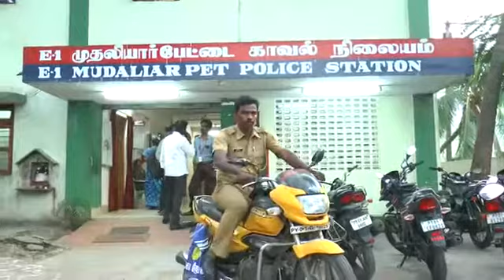WOMEN CHAIN SNATCHING GANG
Police arrested 13 persons on charges of chain snatching at the temple Kumbabishegam festival IN PONDICHERRY.

Police Arrested Chain Snatching Gang in Warangal || Vanitha News || Vanitha TV Watch Vanitha TV, the First Women Centric Channel in India by Rachana .

Another Chain Snatching case happened in Hyderabad. A Gold Chain was snatched from a Woman neck by Chain Snatching gang during walking alone on a .

Chain Snatching Gangs Strike Terror Among Hyderabad Women -- Watch Sakshi News, a round-the-clock Telugu news station, bringing you the first account of .